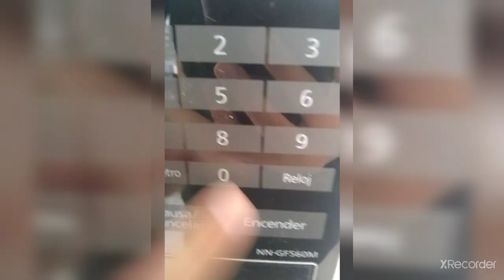Si tienes un huevo, leche y una taza, haz galleta de huevo crujiente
Necesitas un huevo, divide la clara de la yema y échale a la clara un poco de leche
(si tienes un bote de tetrapack de tapa, utiliza la tapa una vez para agregar leche).
 Si quieres agregarle algo más de sabor, puedes hacer tu galleta dulce o salada, solo echa una pizca de cualquiera de estos
 (si es sal, no necesitarás más de unos pellizcos, si es azúcar, con ½ de cucharada cafetera es suficiente)
Mezcla rápidamente con una cuchara (o usa la batidora) hasta que haga mucha espuma
Estando en horno de microondas casero deja la taza 1 minuto mínimo y quítale el centro del huevo, sin llegar al fondo ni quitar la orilla (como un volcán) y ponle la yema. Puedes ponerle más sal o azúcar si gustas aunque no es necesario, y encima de la yema coloca mas mezcla de clara si sobró. 120 segundos y estará lista tu galleta!
 (Yo le agregué al final mantequilla, menos del tamaño de la uña del meñique y quedó muy bien, pero igual de huevo y leche quedará deliciosa).